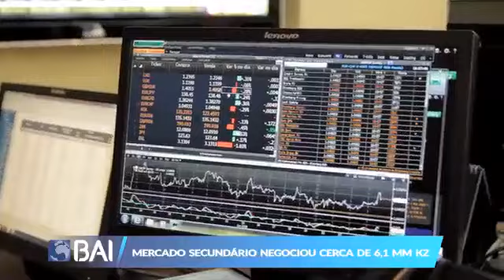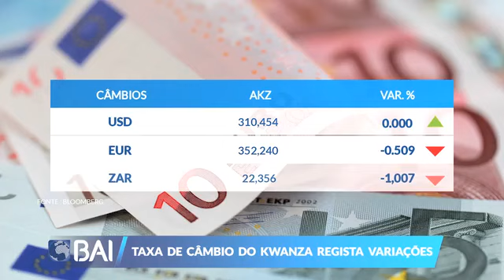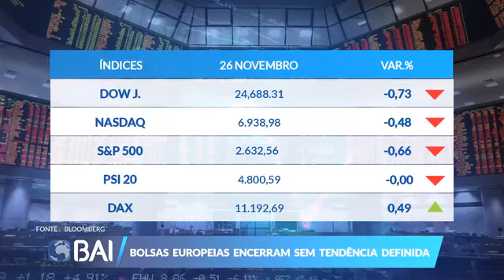Mercados ao Minuto BAI: 26 de Novembro de 2018 (BAI)